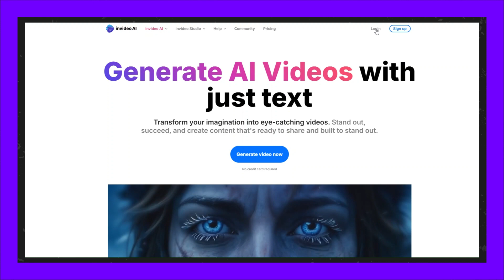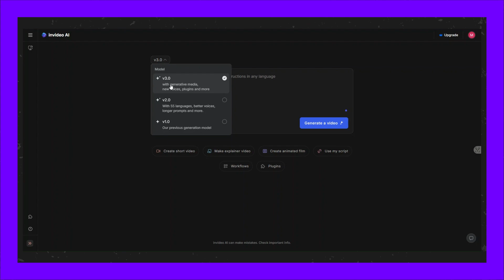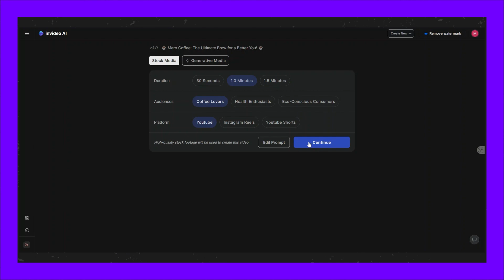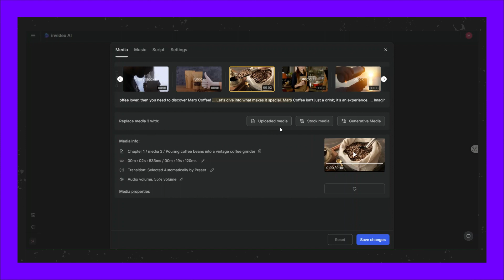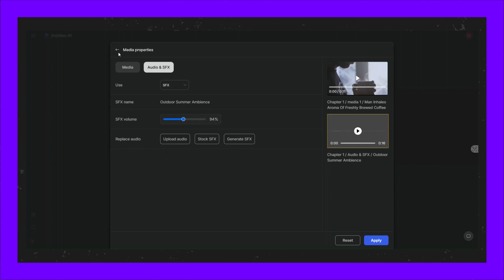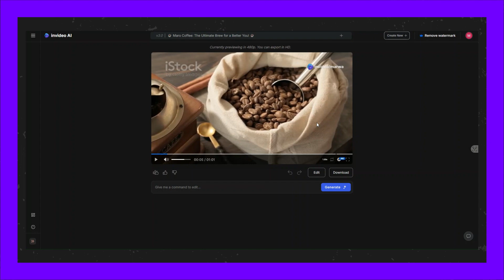صنع فيديوهات احترافية في دقائق مع االتحديث الجديد InVideo AI 3.0 🚀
قام موقع InVideo AI بتطوير الاصدار الجديد وهو الثالث v3، بفضل ميزاته التوليدية الجديدة، يمكنك إنشاء مقاطع فيديو كاملة خلال دقائق فقط، تشمل المشاهد، والتعليقات الصوتية، والموسيقى، والانتقالات، والترجمات. في هذا الفيديو، سأوضح لك كيفية استخدام InVideo AI 3.0 لتحويل فكرة بسيطة إلى فيديو احترافي بجودة عالية. سواء كنت تعمل على رسوم متحركة قصيرة أو فيديوهات مستندة إلى نصوص، فإن InVideo AI يجعل عملية إنشاء الفيديوهات أكثر سهولة من أي وقت مضى. سواء كنت تنشئ محتوى لوسائل التواصل الاجتماعي، أو التعليم، أو رواية القصص، هذا الأداة تلبي جميع احتياجاتك!

مزيد من أسرار كانفا يمكنك متابعة سلسلة أسرار كانفا من هنا:
✅ يسعدنا متابعتك لنا على صفحة الفيس بوك